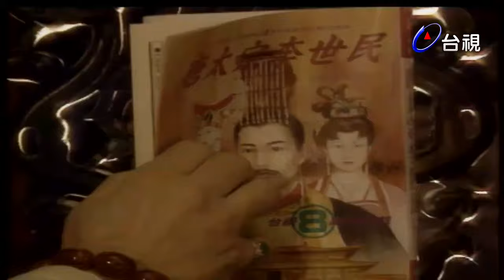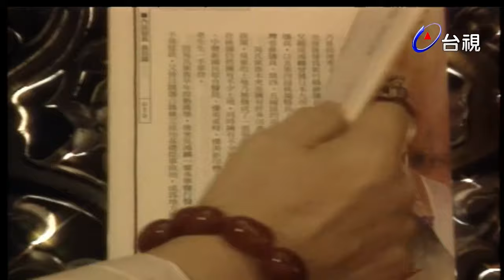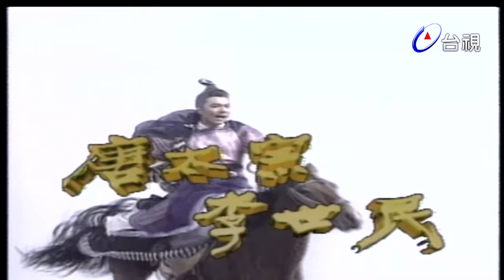唐太宗李世民 第 05 集